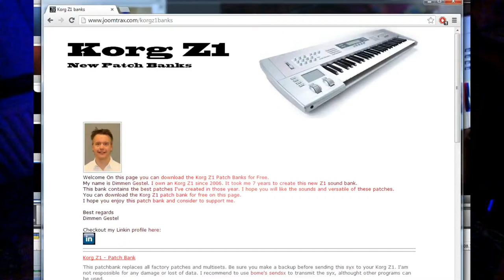Korg Z1 Patch bank A09 Silky